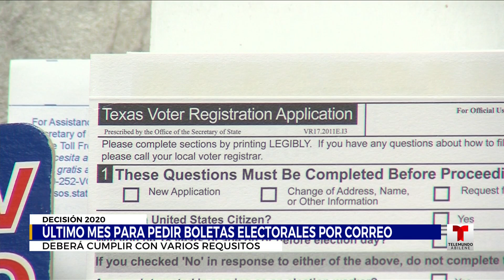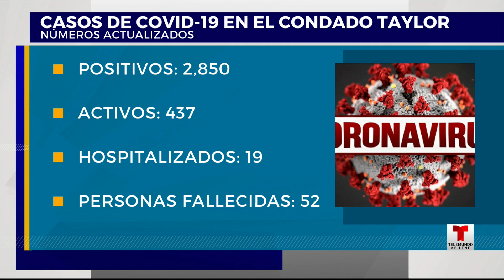Telemundo Abilínea - 23 de septiembre, 2020